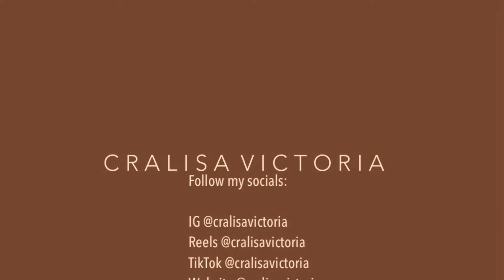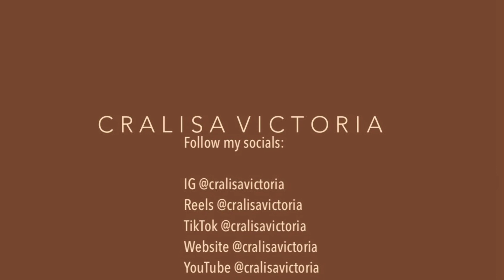NOT RETWISTING MY LOCS FOR 3 MONTHS: DAY 75 of 90 SEMI- FREE-FORMING | loc update + wine gworl | cv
FAQ's
Height: 5"2
Weight: 157.4 lbs
Race: Black